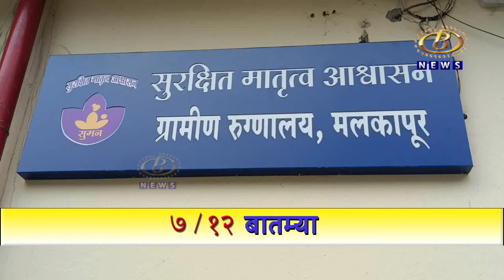बेपत्ता असलेल्या शाहूवाडी तालुक्यातील शिरगाव इथल्या तरूणाचा मृतदेह कडवी नदीपात्रात सापडला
चार दिवसांपासून बेपत्ता असलेल्या शाहूवाडी तालुक्यातील शिरगाव इथल्या तरूणाचा मृतदेह कडवी नदीपात्रात सापडला